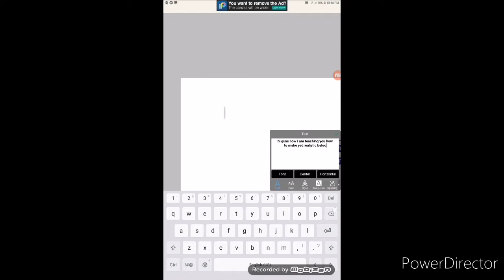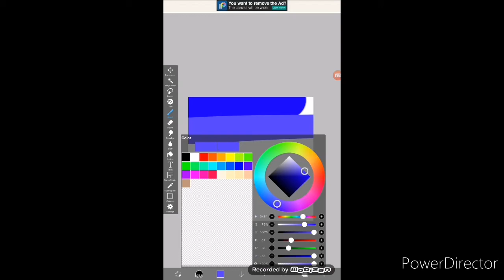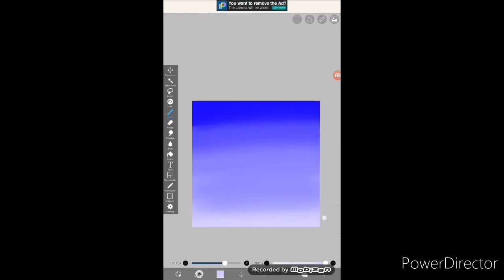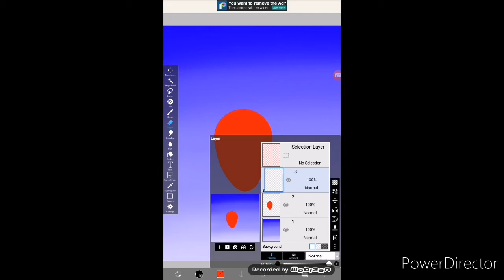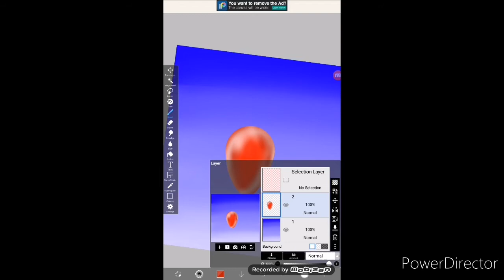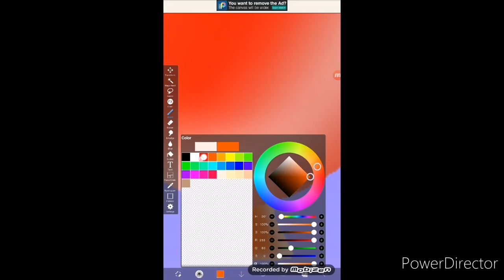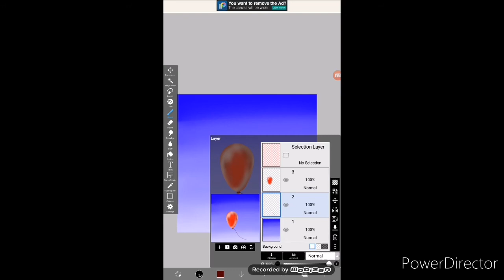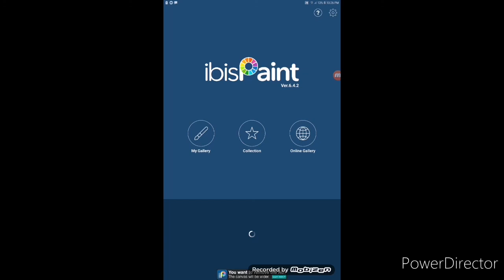how to draw realistic balloon on ibis paint on android phone/tablet : how to draw balloon speedpaint